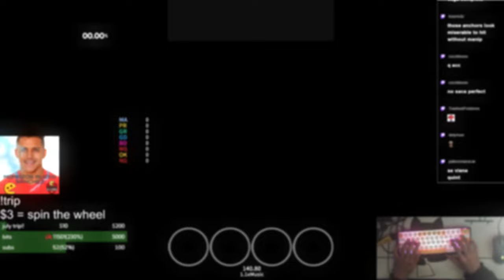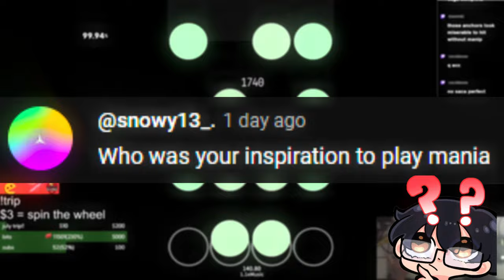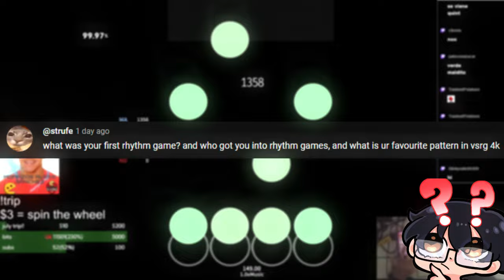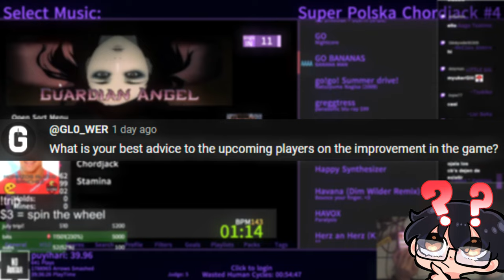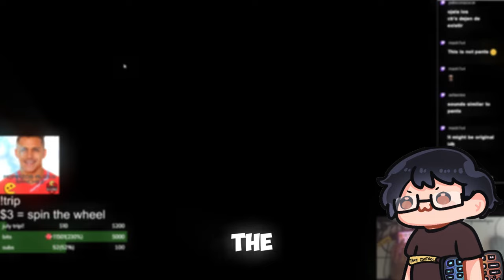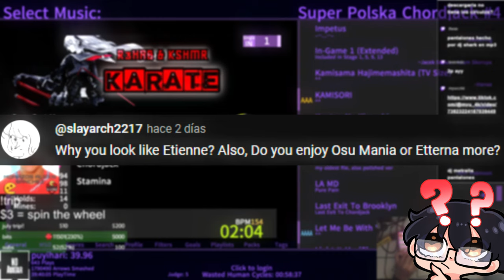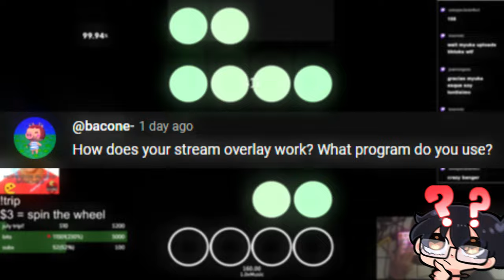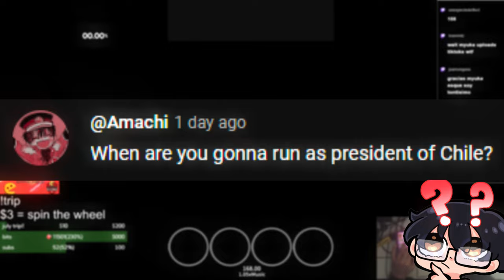ANSWERING ALL YOUR QUESTIONS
never spoken
Responding to your questions today! Hopefully you enjoy the video :)
My wooting settings:
Acc Profile - 133ca0d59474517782ed7e645e809cfc3721 (you can later change this to minimum settings if you wish)

All of my skins!
Timestamps (Q&A):
0:00 Intro
0:24 Sponsor
0:42 Etterna or osu!?
1:30 osu!mania inspirations
2:35 osu!taiko Inspirations
3:17 First rhythm game
4:03 Funky Friday
4:31 Advice for the upcoming players
5:22 Wooting
5:23 Being friends with other top players
6:08 Do you still find the game fun?
6:48 Why is everyone addicted to dans
7:54 Laptop keyboard are underrated
8:17 Why do you look like Etienne
8:51 Most liked games
9:28 ETA WHEN
9:35 Can you adopt me
9:39 Stream overlay settings
10:11 Wooting settings
10:38 Ohio
10:44 President of Chile?
11:02 Goodbye
11:27 Ending
Thank you everyone for the support, streaming all weekends from now on!

or my yt channel.